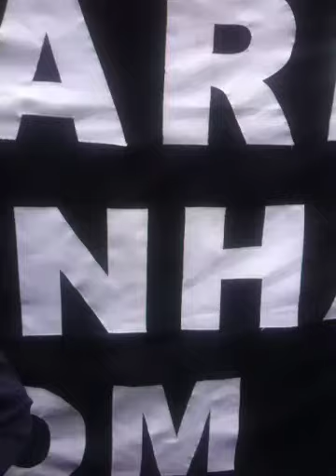Singing at The Bill Nicholson pub. Tottenham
Singing at The Bill Nicholson pub with the greatest Spurs fans on the world.  September 18 2010